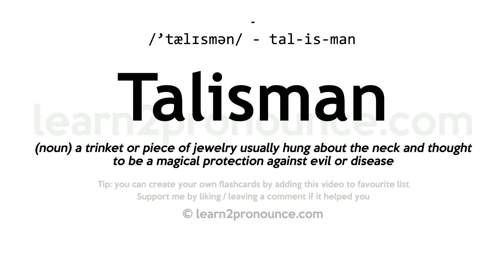Talisman pronunciation and definition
Learn how to pronounce Talisman in English correctly - pronunciation of Talisman
Click show more for definition of Talisman
TALISMAN
Pronunciation: /'tælɪsmən/ - tal-is-man
Definition: (noun) a trinket or piece of jewelry usually hung about the neck and thought to be a magical protection against evil or disease